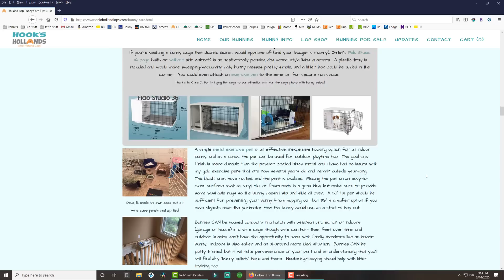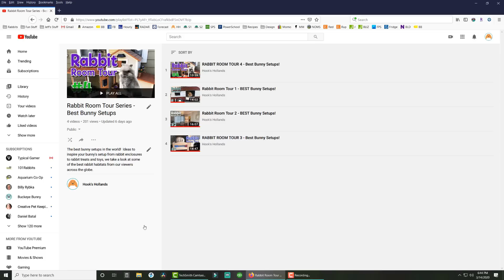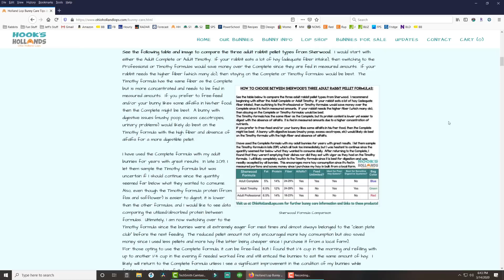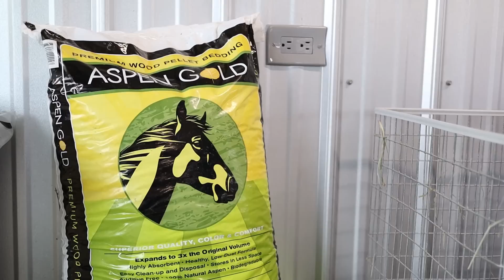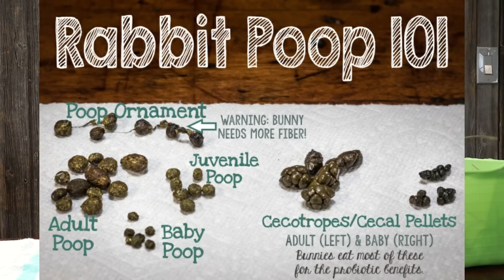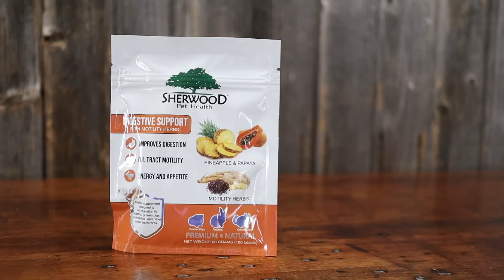Watch BEFORE Getting a Pet Rabbit! **Complete Guide**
Is a bunny the right pet for me?  This video shares 7 aspects to consider BEFORE GETTING A PET RABBIT!  It's a long one but is packed with valuable bunny care tips and serves as a pet rabbit guide that you will want to BOOKMARK for future reference as you embark on your journey of becoming a bunny owner!
Ask yourself the tough questions to help decide if you are ready for a pet rabbit or if a different pet might be more suiting.  The following time codes will help you HOP to the bunny information you seek:

0:00 - Intro
2:25 - Who Will Care for your Bunny? (Bunnies can live 8-10 years!)
3:23 - Making a Thoughtful Decision (NOT as a hasty Easter gift!!)
5:14 - Rabbits are EXPENSIVE!
6:37 - Have Realistic Expectations (Rabbits are prey animals and can be skittish!)
13:28 - Multiple Bunnies (Should you have more than one rabbit?)
20:24 - Tips for Buying a Bunny (Give the bunny a physical!)
23:18 - Research, Research, Research!!
             23:49 - Rabbit Food
             25:25 - Treats
             29:05 - Cage/Enclosure
             31:18 - Litter Training (Do Rabbits Smell Bad?)
             35:22 - Nail Trimming
             36:03 - Molting & Grooming
             36:46 - Health & Rabbit Poop Types *GRAPHIC*
             39:24 - GI Stasis
46:18 - Final Thoughts
47:03 - Bloopers!

My Gear
Camera Gear:
Canon EOS M50
Samsung Galaxy Note 9
Feiyutech G6Max Gimbal

Microphones:
Rode VideoMicro
Rode WirelessGo

Light:
Elgato Key Light Air